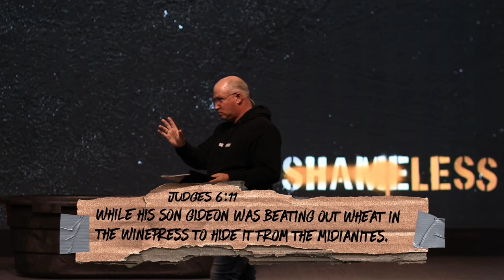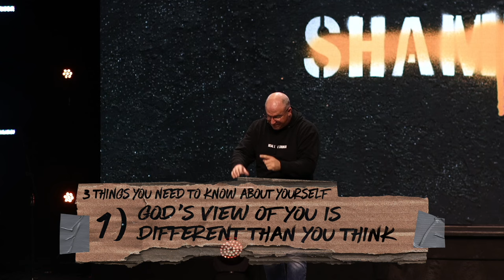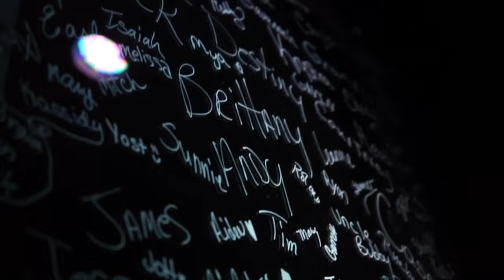"The Enemy of the Inner Me" SHAMELESS // Real Life Church // Pastor Vince Daniel